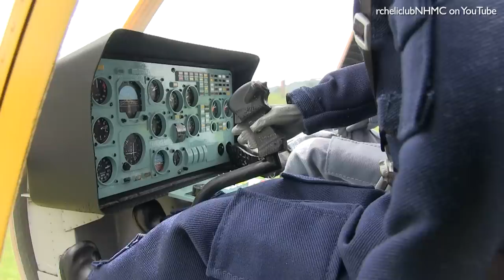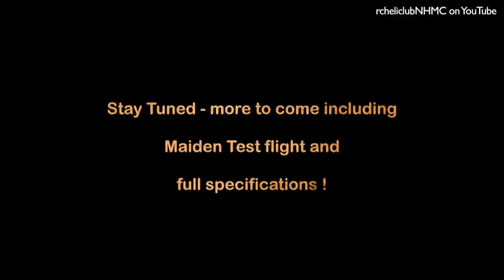Kamov Ka 32 Scale RC Jet Turbine Helicopter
This Kamov Ka 32 is a Massive Scale RC Jet Turbine Helicopter is a sight to be seen. Weighing over 30 kilos this amazing machine had to be certified by CAA prior to test flights.

Flown for the first time in NZ there will be more videos to come including the Maiden Test Flight.